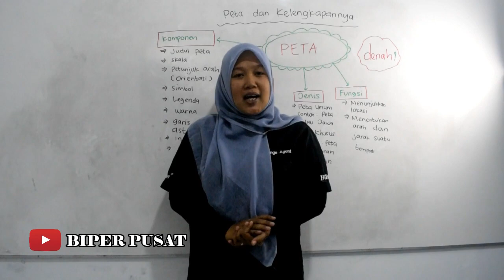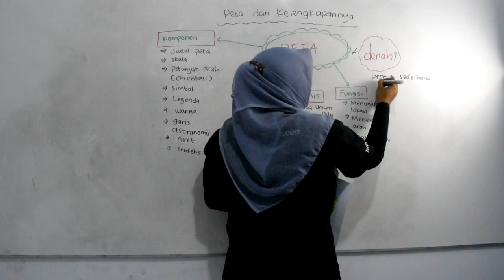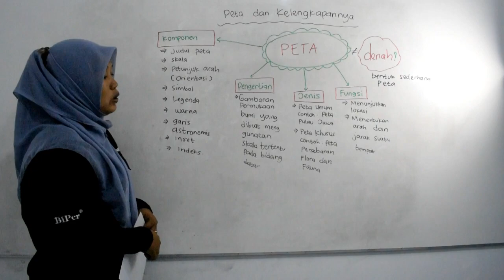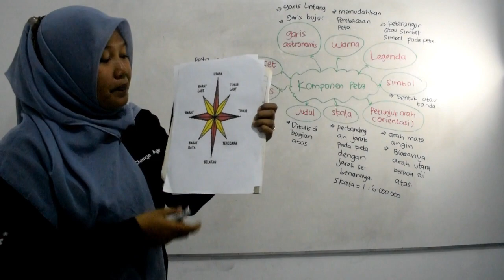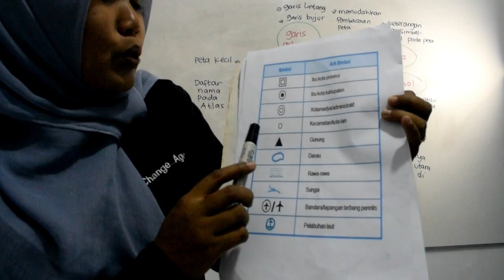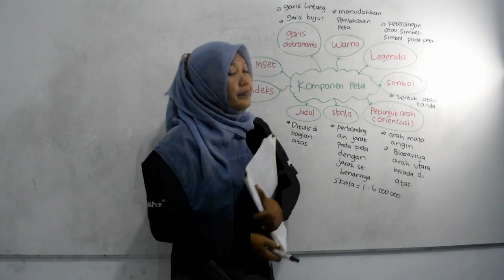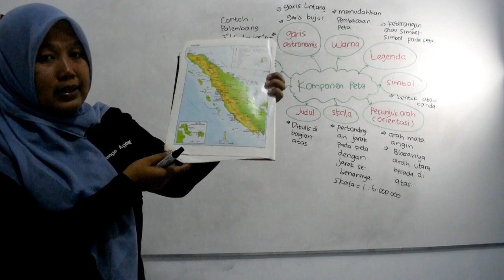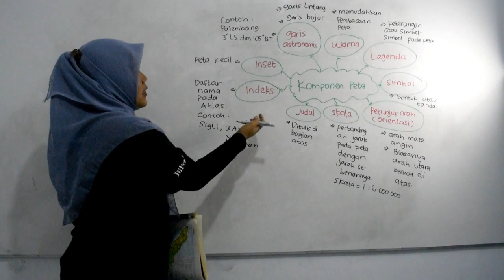Video Pembelajaran IPS Peta dan Kelengkapannya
Video pembelajaran edisi baru dari BiPer Sekelas Berlima telah hadir! Kali ini kami akan mengajak teman-teman kelas 4 belajar lebih dalam Mata Pelajaran IPS materi "Peta dan Kelengkapannya" bersama Kakak Kris :)

Video pembelajaran kreatif ini dibuat oleh tim RnD Manajemen BiPer Sekelas Berlima. Mau dapat pembelajaran lebih lengkap? Yuk gabung dengan BiPer Sekelas Berlima di atau ikuti pembelajaran online kami di